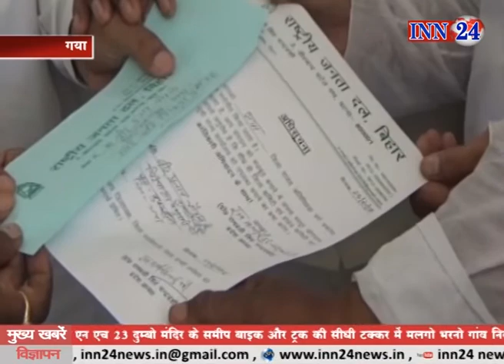INN 24 News 24 06 2018